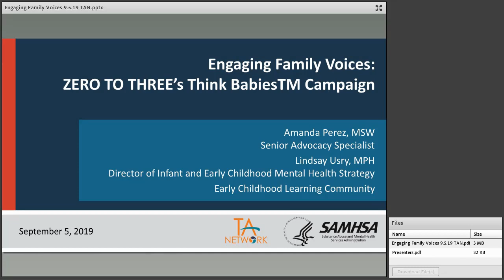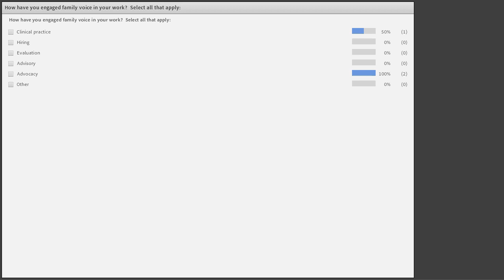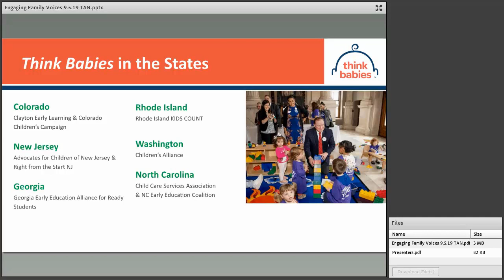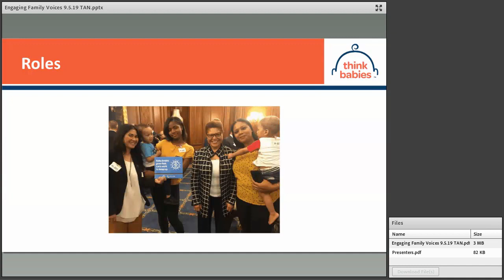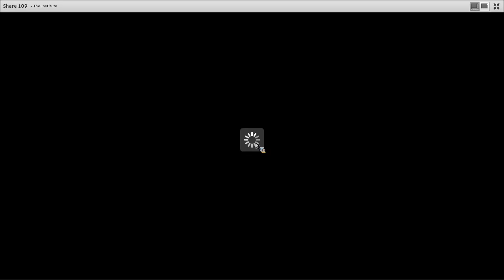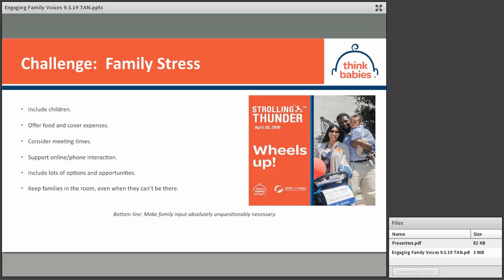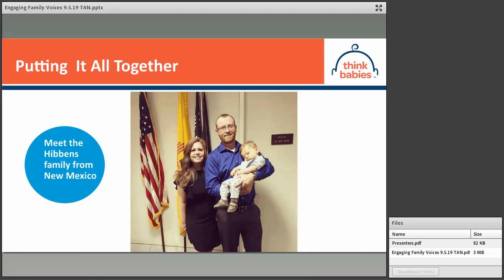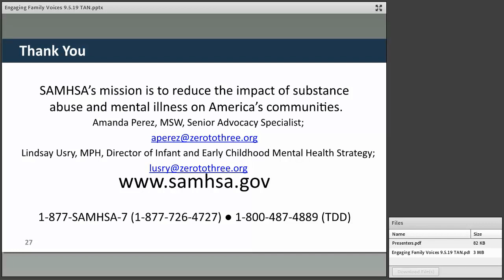Engaging Family Voices: ZERO TO THREE’s Think BabiesTM Campaign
The power of family stories goes far in communicating the specific needs and contexts of early childhood systems and services. Amanda Perez, Senior Advocacy Specialist and Lindsay Usry, Director of Infant and Early Childhood Mental Health Strategy both at ZERO to THREE presented on their national THINK BABIES Campaign and shared opportunities to learn from this approach to engage families in community education events and opportunities to elevate the voice of early childhood work. This recording is apart of the Early Childhood Learning Community via Ideas@TheInstitute. Please join the Learning Community to continue the conversation!